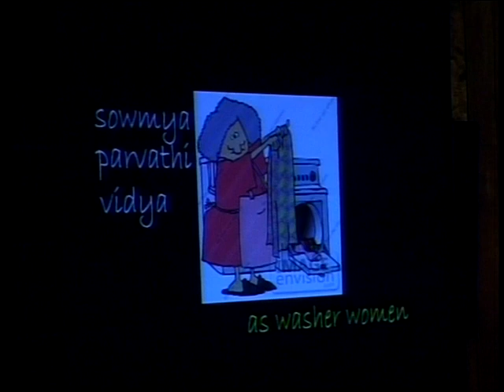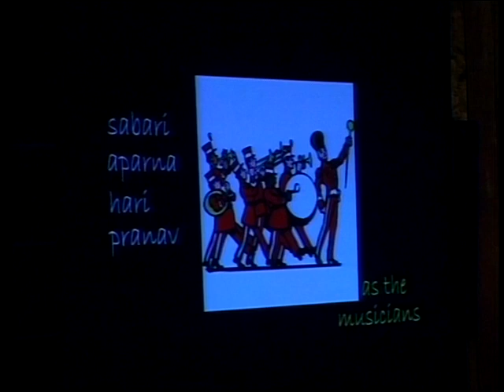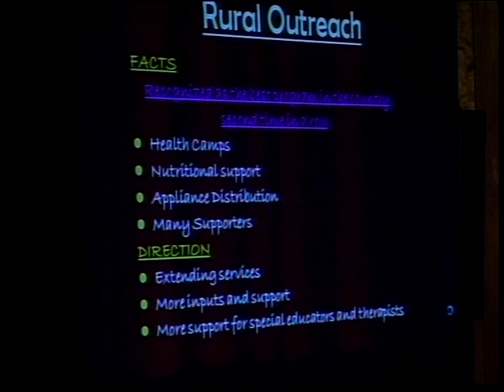Annual Day 2010 - Katha Sagar - BLA/VOC - Part 9 - 17-Feb-2010 @ Narada Gana Sabha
V-Excel Educational Trust provides lifespan services to individuals with special needs...

V-Excel Educational Trust
#10/23 Thiruvengadam Street
R.A. Puram
Chennai 600 028
India
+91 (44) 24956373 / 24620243